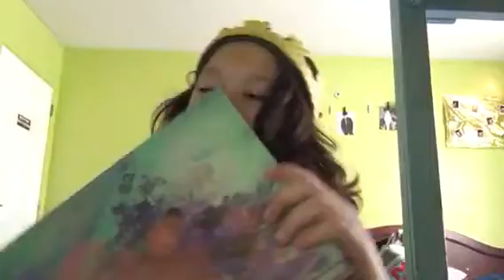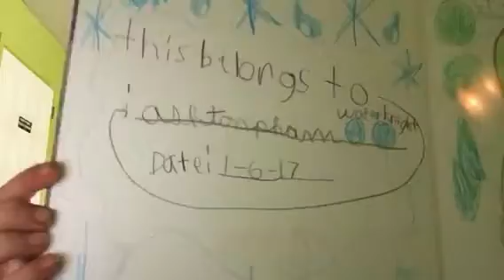View of Ashton's fashion desk